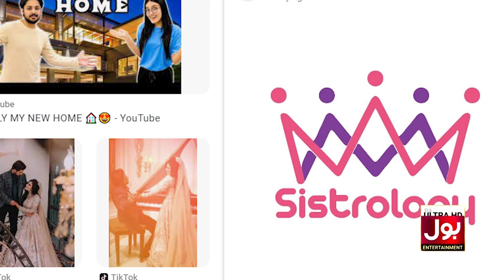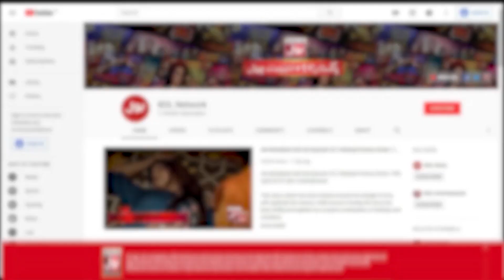Sistrology Youtube Channel Hacked | Iqra Kanwal Video | IQREEB | BOL Entertainment